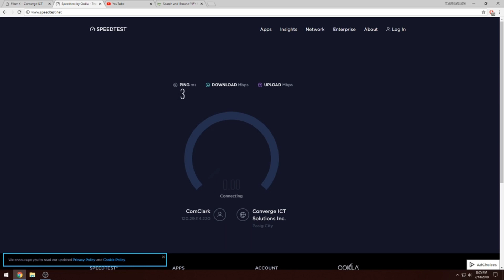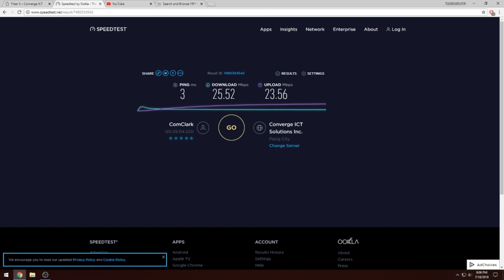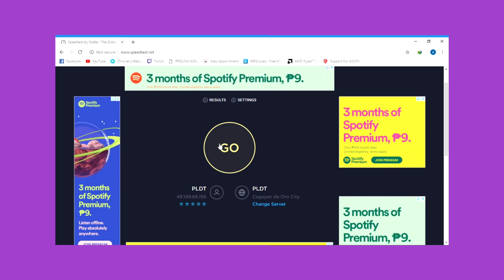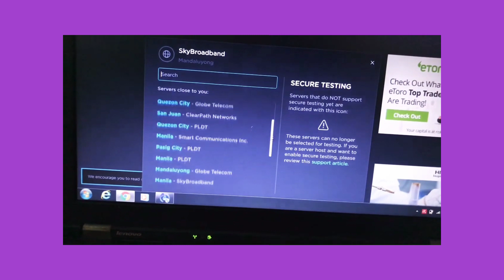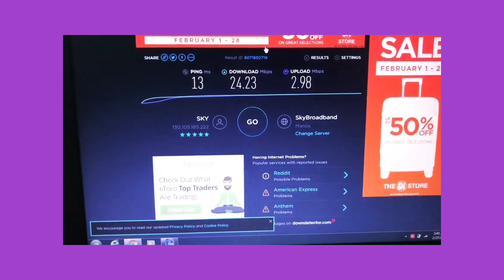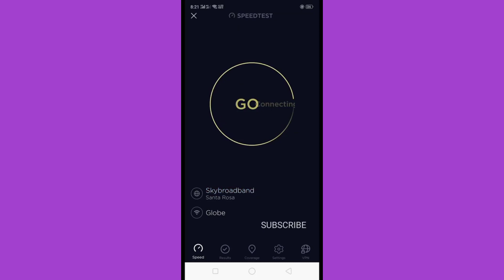Alin ang mas mabilis na internet sa apat na telco?(subscribers guide)